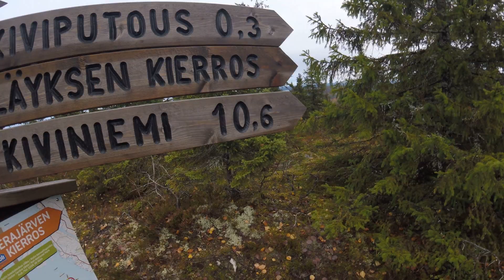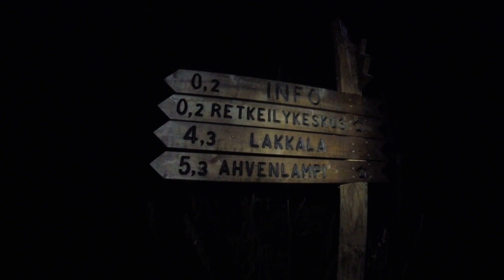Koli Finland, 2019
This is a highlights video from our hiking trip to Koli National Park in Lieksa, Finland on 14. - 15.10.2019. The hike was about 37km long with one night's break in between Mon - Tue.

What a beautiful trip with some spectacular views and memorable moments.

Hope you enjoy it as much as we did!